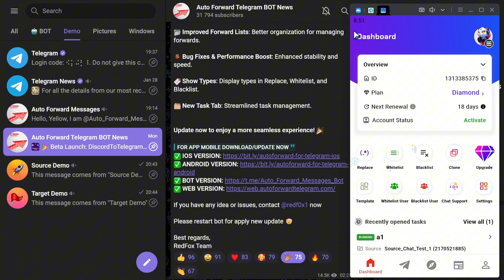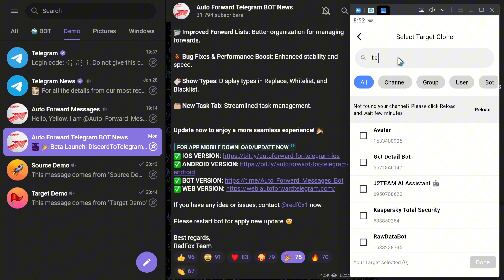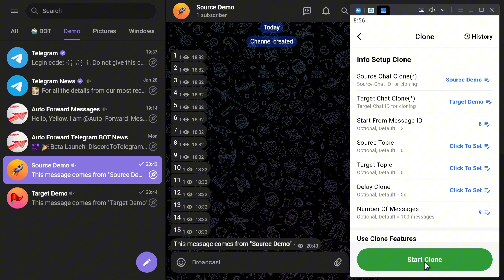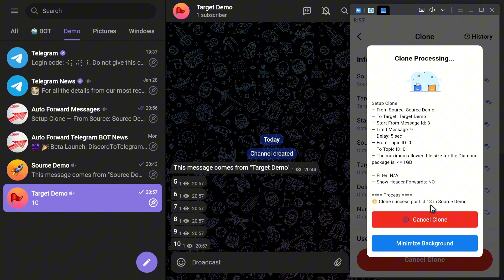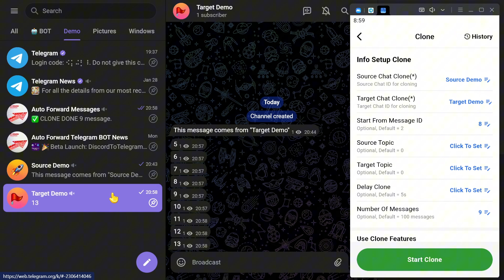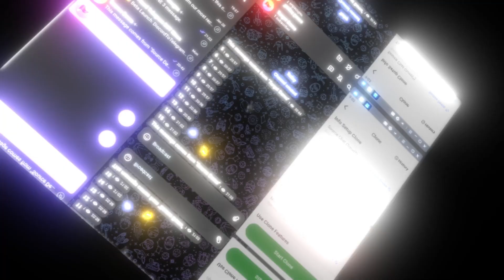How to Clone Telegram Messages from One Channel to Another | Auto Forward Messages Bot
✅ Copy a old message from Channel/Group/Topic/User to Your Channel/Group/Topic
✅ Copy all history message from Channel/Group/Topic/User to Your Channel/Group/Topic/Topic
✅ Backup message from Channel/Group/User to Your Channel/Group/Topic
✅ Copy/ Backup with Filters, Cleaner, Whitelist, Blacklist, Replace
Resources:
App Mobile:
   • Auto Forward Messages Telegram | #1 H...